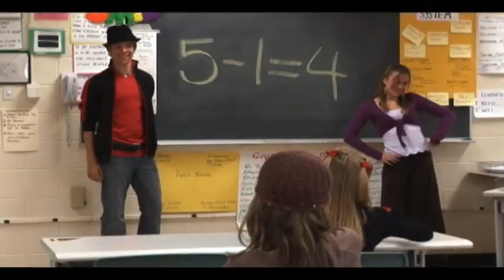Hip Hop Homeroom, Mathematics, Yeah!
Hip Hop Homeroom is a children's educational video.